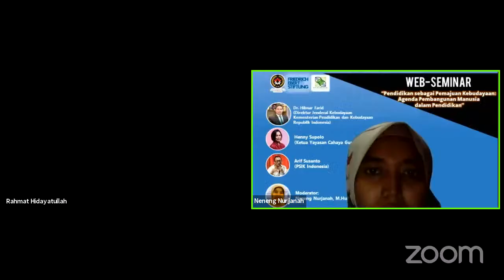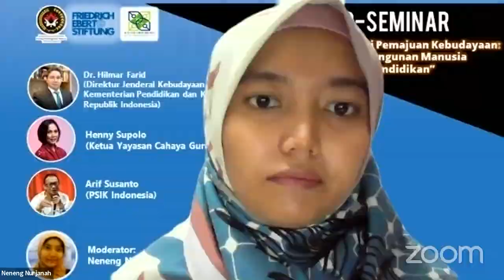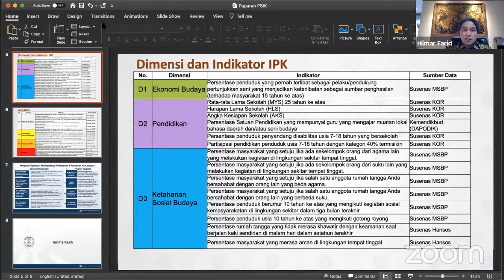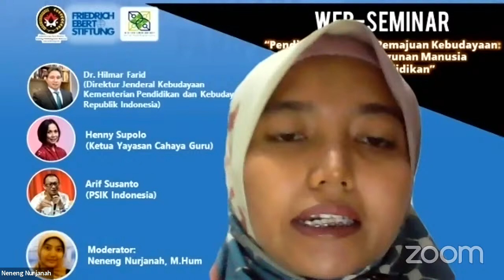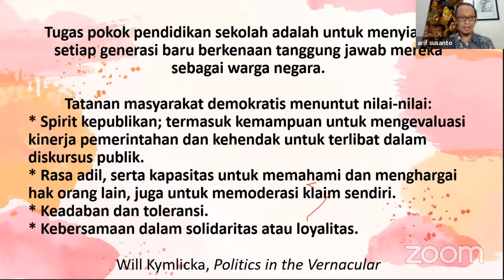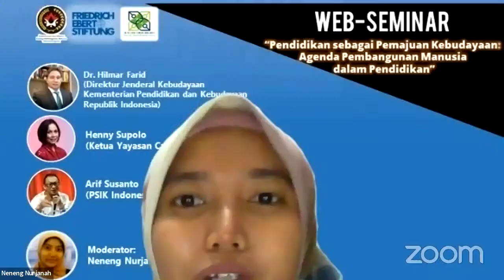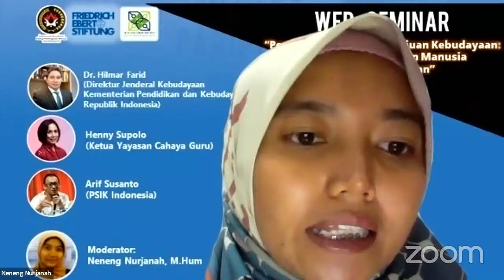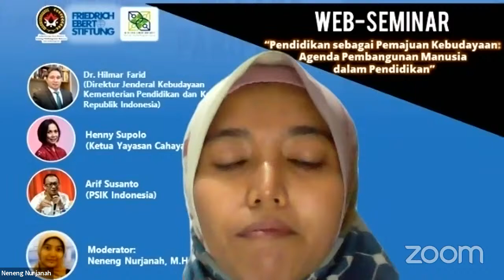WEBINAR "Pendidikan sebagai Pemajuan Kebudayaan: Agenda Pembangunan Manusia dalam Pendidikan"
Acara Webinar ini merupakan hasil kerja sama antara Kementerian PMK, FES Indonesia dan PSIK-Indonesia. "Pendidikan sebagai Pemajuan Kebudayaan: Agenda Pembangunan Manusia dalam Pendidikan" dihadiri oleh Dr. Hilmar Farid (Direktur Jenderal Kebudayaan Kementerian Pendidikan dan Kebudayaan Republik Indonesia), Henny Supolo (Cahaya Guru) dan Arif Susanto (PSIK Indonesia)

SEMOGA BERMANFAAT